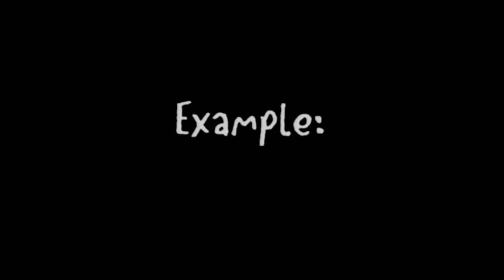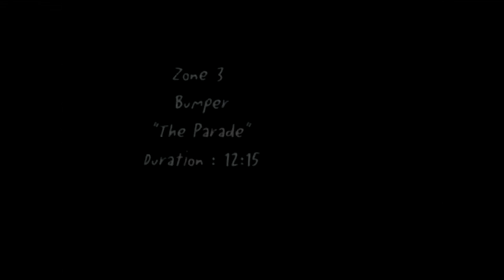4planets1nightmare part 1 (REUPLOAD)